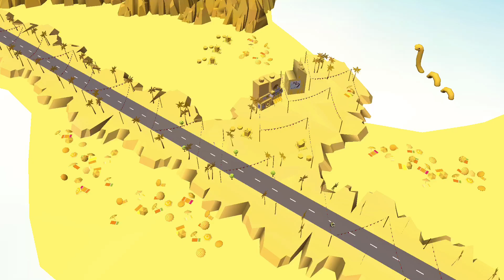LEGO® DC Super Heroes Chase | Crash! Vroom! Meow! w/ BANE! By LEGO System A/S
LEGO® DC Super Heroes Chase
Crash! Vroom! Meow! w/ BANE! By LEGO System A/S

Description
PLAY AS POPULAR LEGO® DC COMICS CHARACTERS!

The LEGO® DC Super Heroes Chase game is for the all the world’s greatest, secret 5-12-year-old Super Heroes and Super Villains. Players will enter a fun, action-packed story as one of their favorite DC Comics characters – and play as Superman™, Batman™, Wonder Woman™, drive the coolest Super Hero vehicles to chase down Super Villains, and save the day! Or they can be a Super Villain like Bizarro™, Killer Moth™ and Doomsday™, and wreak havoc, and rule the world (or at least the city) as only an evil genius can!

FEATURES
- ACTION-PACKED ROLE-PLAY: One day you can be a hero, the next day a villain. It’s easy to pick a mission in the mission control center, and save the day as the hero or wreak havoc as the villain!
- UNLOCK AND UPGRADE: Collectible LEGO studs unlock new characters and honks!
- UNIQUE STORY BUILDER: Fun cinematics help the player build their own story.
- FUN EFFECTS AND VEHICLES: Every Super Hero or Super Villain needs top equipment and gear like Batarangs or cocoon guns, clubs, or invisible jets to stay ahead of the game – but they must be used wisely!
- AGE-APPROPRIATE: Engaging storylines, intuitive navigation, and lots of humor!

Why play with LEGO DC Super Heroes?
LEGO DC Super Heroes Mighty Micros is a world full of your favorite classic heroes and villains, with a fun, creative LEGO twist. It’s empowering to play a hero, and it’s thrilling to play the bad guy when you know it’s just a game! We hope this game will inspire hours of role-play, both here, and in real life! Who knows, maybe you will discover what kind of hero YOU are along the way?

LEGO System A/S Website --- LEGO® DC Super Heroes Chase app Support

LEGO System A/S Web SiteLEGO® DC Super Heroes Chase Support
Hi Super Heroes!
- Kaplow! A new villain has arrived - wreak havoc as you play with or against The Joker™ in his tiny Ice Cream Truck!